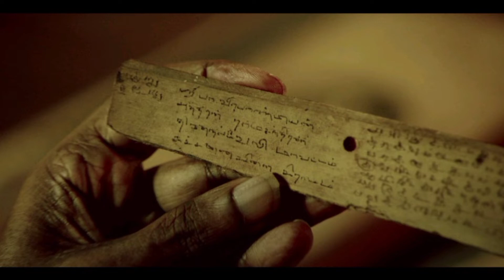Yaanai Trailer Review & Hidden Details | Hari | Arun Vijay | Priya Bhavani Shankar | GV Prakash